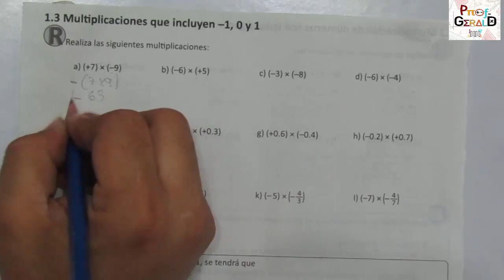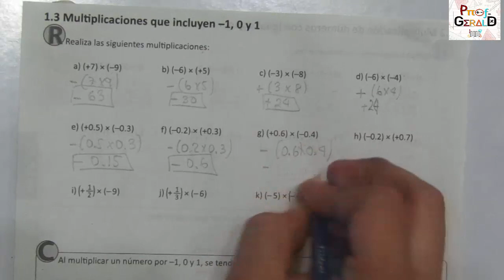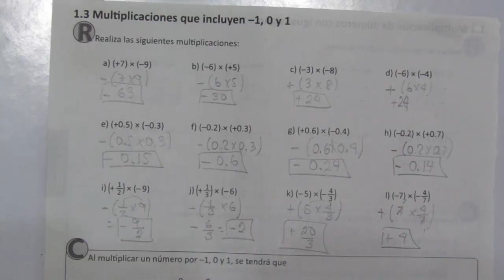1.3 MULTIPLICACIONES QUE INCLUYEN 1,0 Y 1 7º GRADO CUADERNO DE EJERCICISO (RECUERDA)